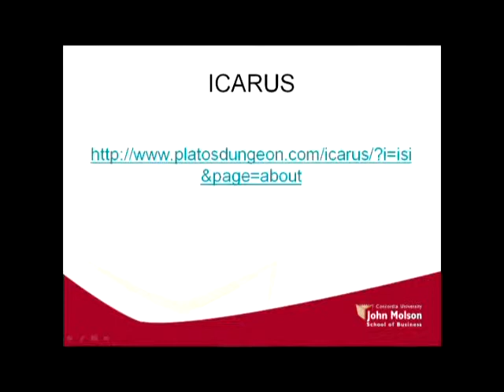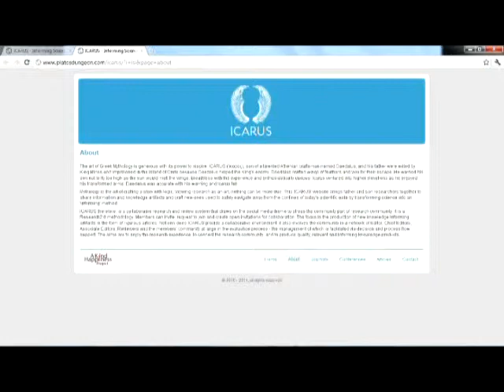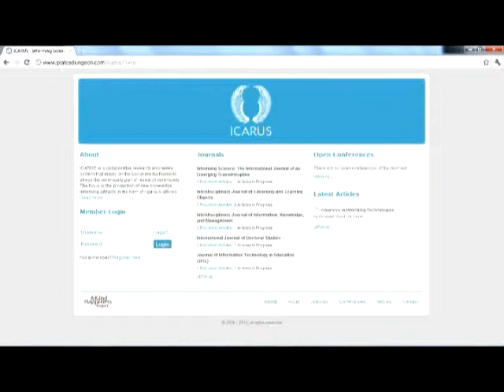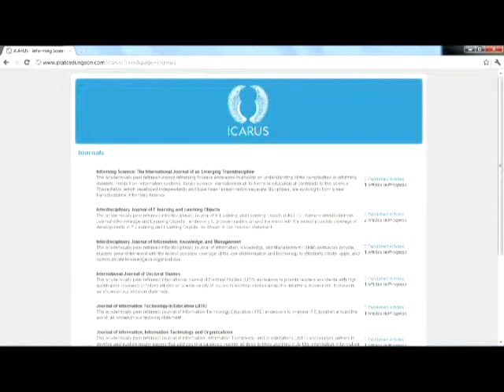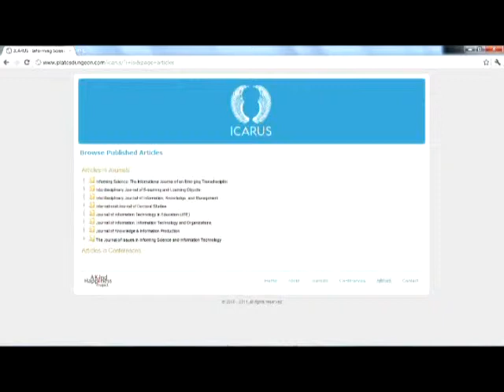The Icarus Paper Development System, Part I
This is part 1 of 2 parts of Raafat Saade's presentation at the InSITE 2011 conference on the paper development and review system he created that will be used by the Informing Science Institute for its journal and conference papers.